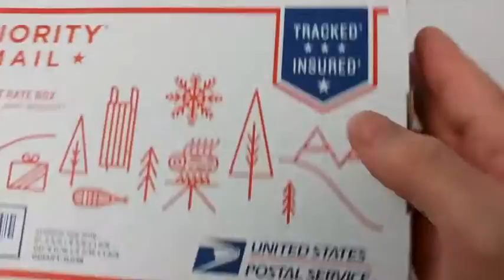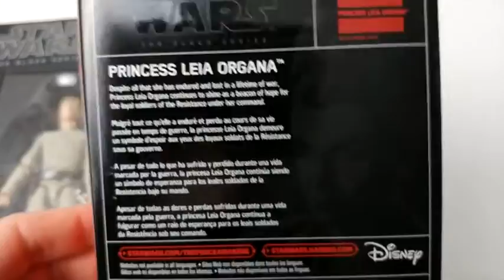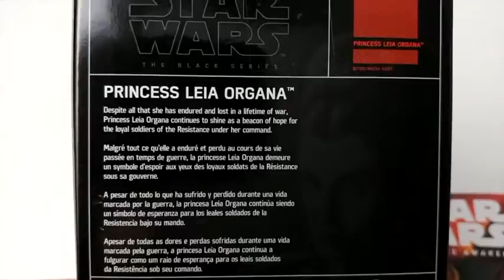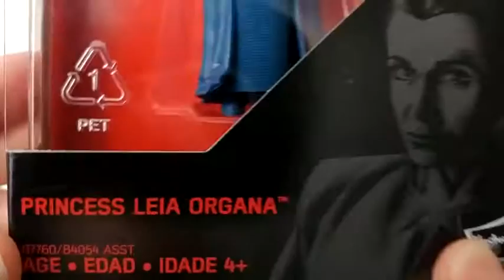The Black Series Princess Leia Organa Figure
I had to get The Black Series Princess Leia Organa figure!

Song: "Princess Leia Theme" by John Williams